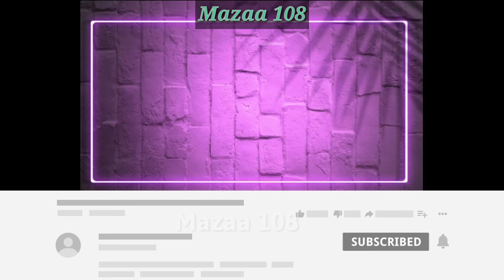full form of FOF | FOF stands for | FOF Means | Financial & Banking | Mazaa 108